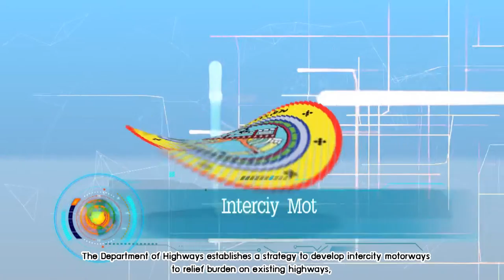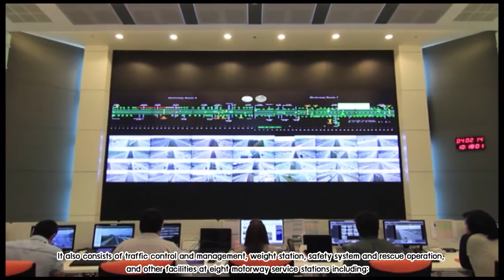กรมทางหลวง Market Dounding Serminar on 5